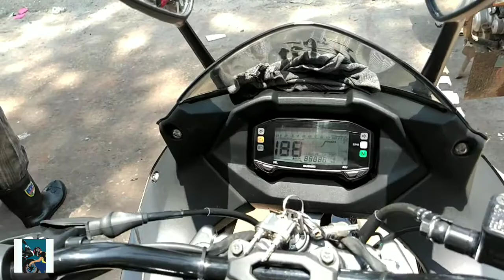Vlog:02 || Wash And Service || Mubinul mahin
This video is a normal moto vlog...
And keep eye on it
I will upload new interesting vlogs every week..

I have washed my bike
And work on it..

Like my page-  (Mubinul mahin vlog)